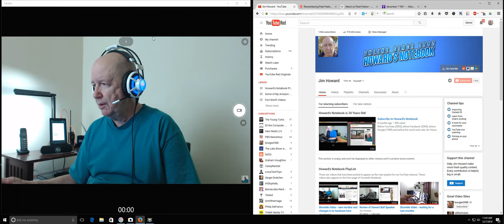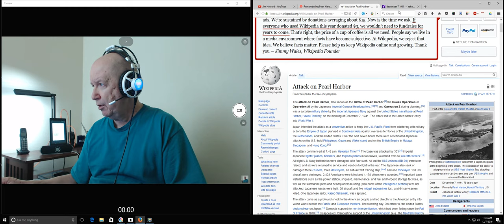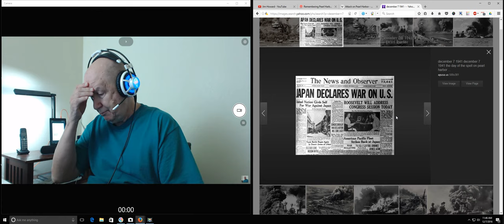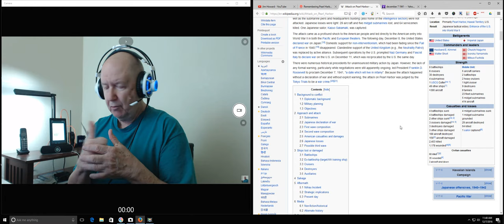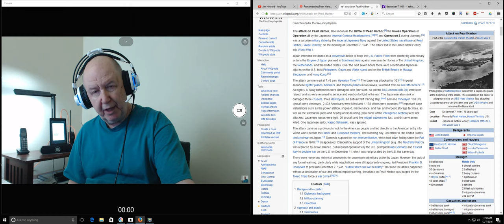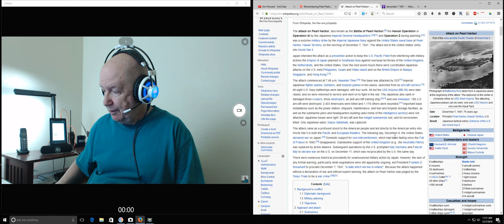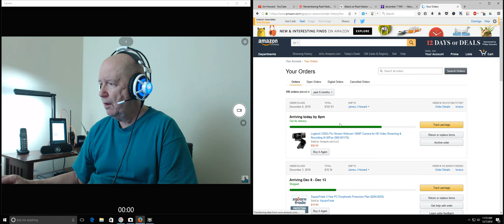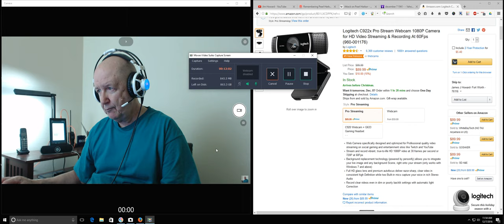December 7th 1941 - I did not start WWII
The way a lot of people think now days ... I felt I needed to state that I did not start WWII.  The war did not start because I was born.
So this is a little information about WWII well December 7th of 1941.  A little of my life and history.